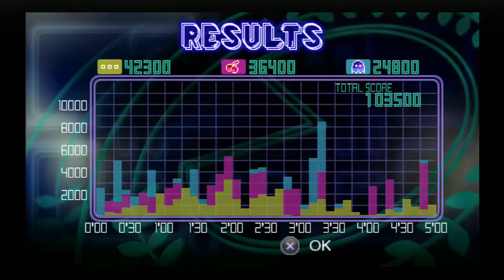PAC ATTACK | Pacman Championship Edition with LT (round 5)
I battle the hellish ghosts once again for fruit domination